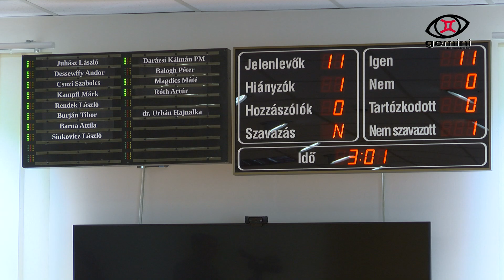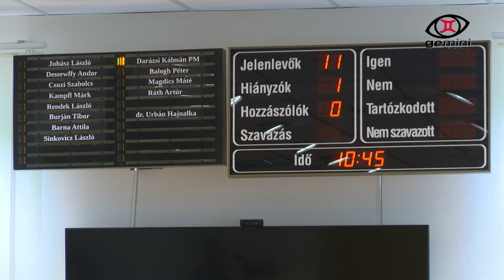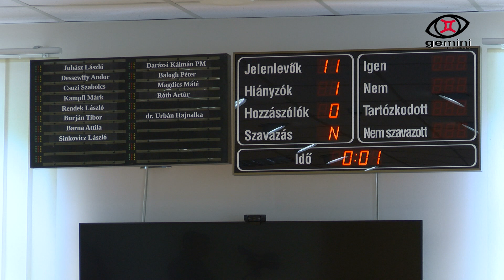Első kézből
A monori Képviselő testület júniusi ülésének részletei.